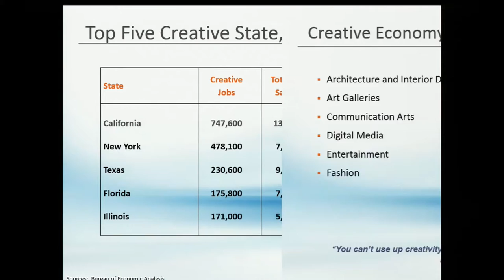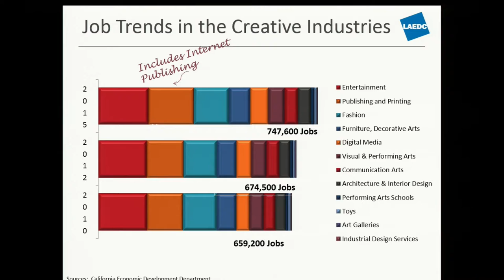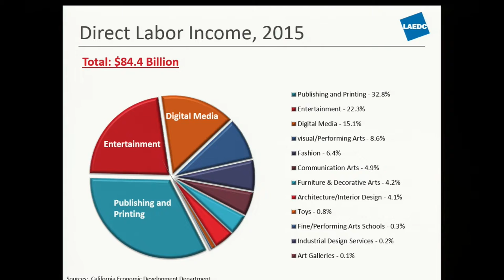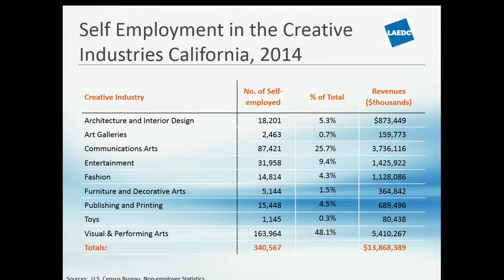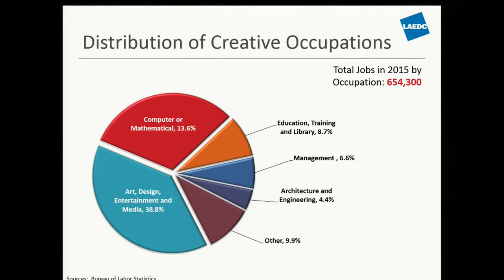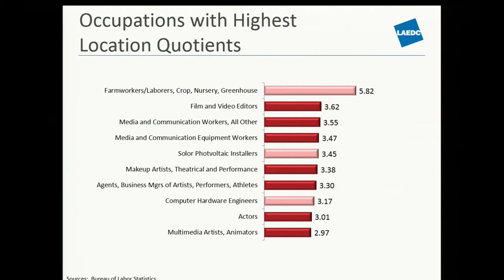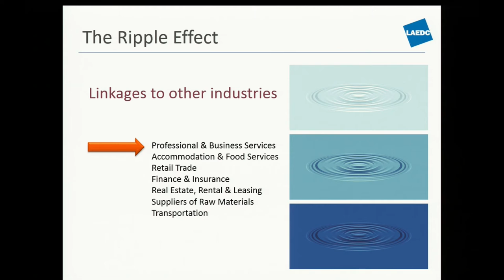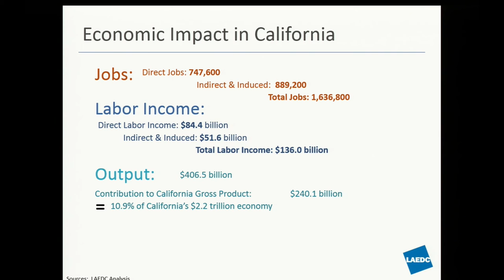Kimberly Ritter-Martinez: CA Joint Committee on the Arts - 5.24.17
On May 24, 2017, at the state Capitol in Sacramento, the Legislative Joint Committee on the Arts held a hearing to explore California's competitive advantage in the creative sector and creative space issues for California's artists. Kimberly Ritter-Martinez, Institute for Applied Economics/Los Angeles Economic Development Corporation.